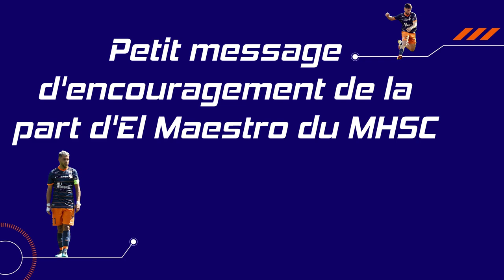Présentation effectif Montpellier 1974 Esport 2021 - 2022